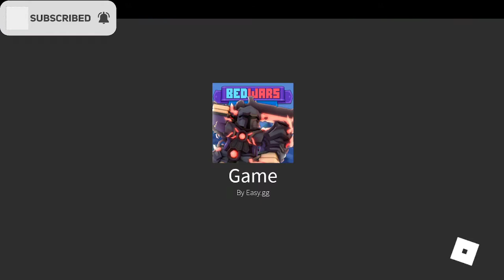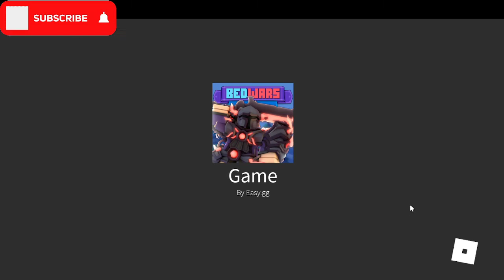Playing Bed Wars but With No Kits (Obiblox)